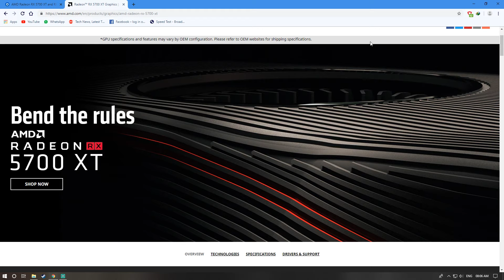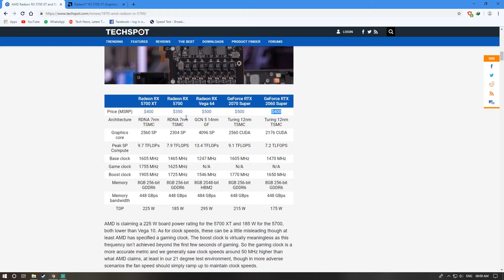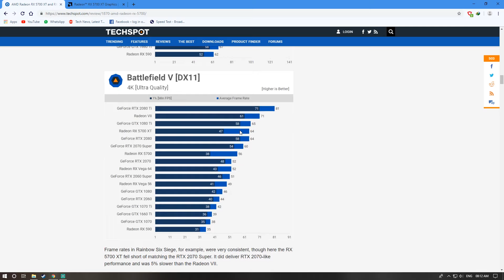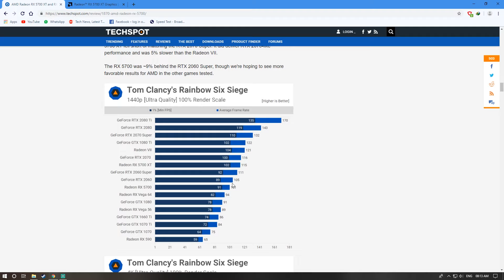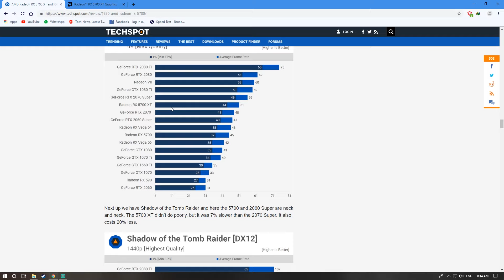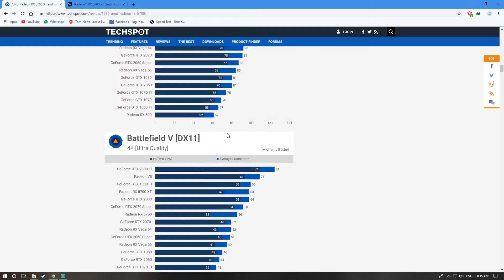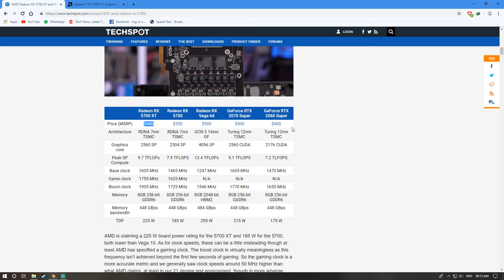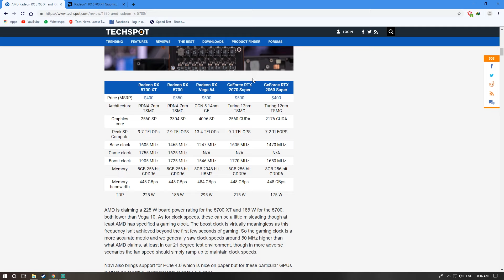AMD RX 5700 XT & RX 5700 Conclusion